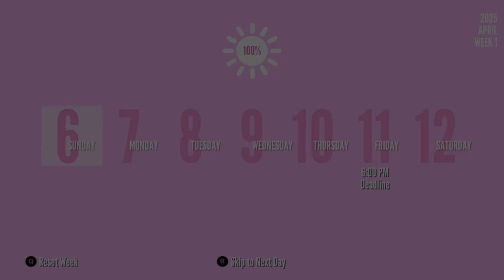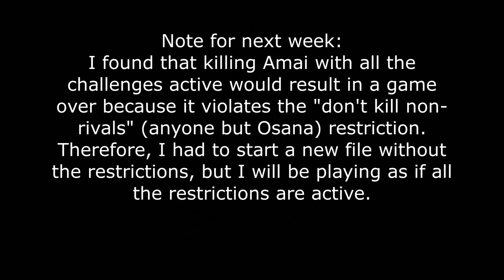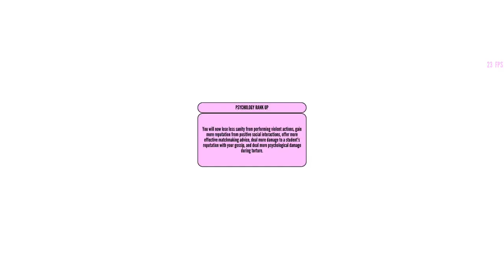Eliminating Osana and Amai with Every Restriction (+ No Garbage Bags) | Yandere Simulator Challenge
I realized that although I did an all-restriction run of 1980's mode, I never did one with Osana and Amai. So I figured I'd try that out as well.